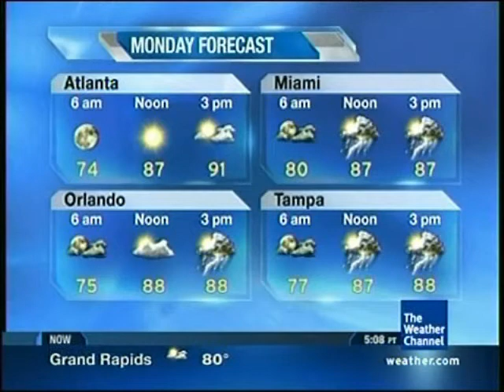August 2008 Primetime 1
Winter - Ryan Farish - Wonderfall (also plays on overnight)